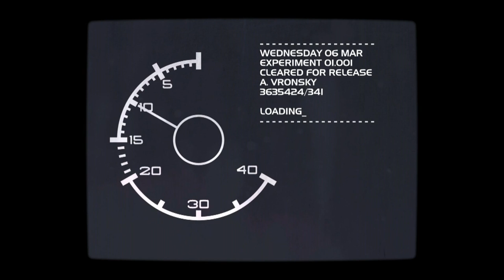Monster Meltdown - iPad/iPad Mini/New iPad - HD Gameplay Trailer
Monster Meltdown by Ambient Studios

★★ The most fun you can have with a personal teleporter! ★ ★

Yuri is a janitor on a mission: His monsters have escaped and they're too dumb to survive in the Lab on their own. Help Yuri rescue them all in 80 levels of brain-twisting, reaction-bending, space-warping fun! Just touch to teleport!

YURI: COMRADE JANITOR
You are Yuri, a hapless Russian janitor.

After a violent health and safety oversight in your lab you're tasked with recapturing the escaped monsters using nothing but skill, cunning and a handy personal teleporter.

YURI: COMRADE HERO!
Now's your time! Rescue the monsters not only from environmental hazards but from their own stupidity. Use your teleporter to put yourself in harm's way, trade places with the monsters and lead them to safety.

• 80 levels of brain-teasing fun!
• Amazing creatures to dazzle and bemuse!
• Super smooth 60FPS Retina graphics!

** For iPad 4, iPad 3, iPad 2, iPad Mini **